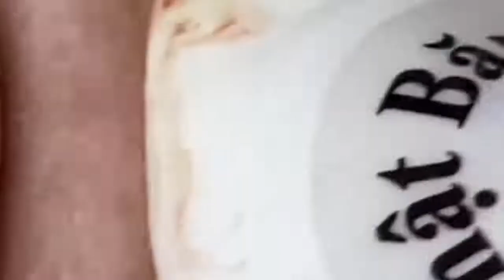Relax every day with Loan Nguyen Spa DANANG Office #1023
Relax every day with Loan Nguyen Spa DANANG Office